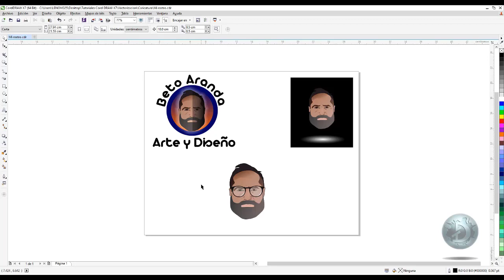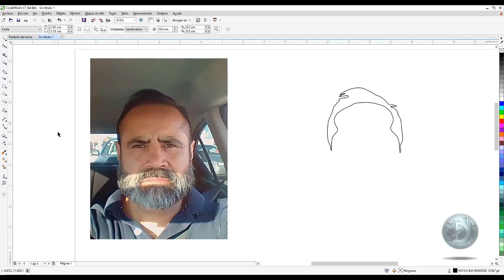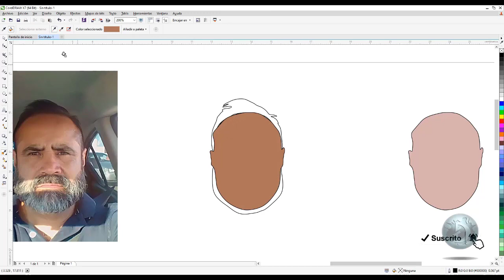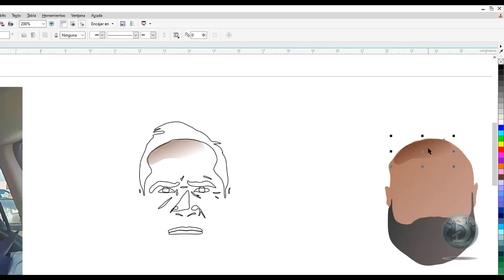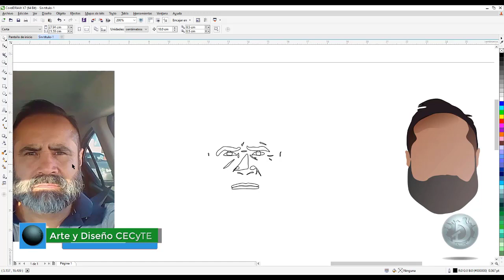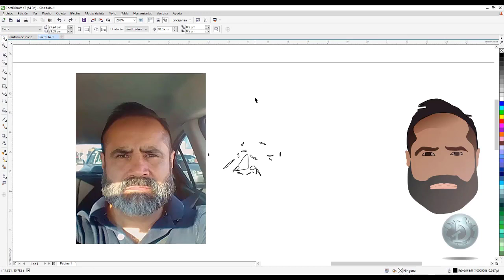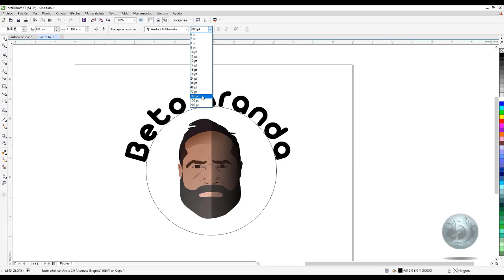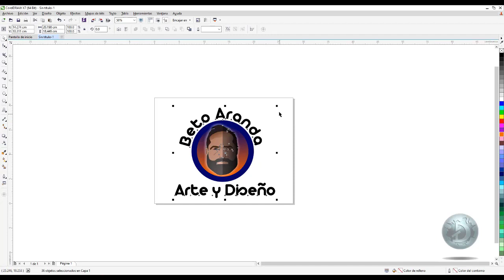Como crear una caricatura de mi foto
En esta oportunidad vamos a crear una fotografía, utilizando la técnica de vectorizar con la herramienta B-Spline, con la cual vamos a ir creando todos los detalles y rasgos de forman una imagen.
Por medio de la Herramienta Cuetagotas vamos a elegir los colores para poder aplicarlos en la imagen, aprenderemos a crear otros rasgos para diseñar y personalizar nuestro rostro.